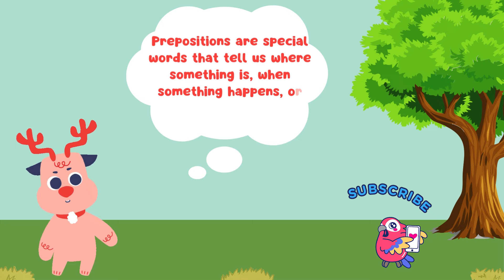Let’s learn Prepositions of Place, In, On, Under, Behind, Between | English Vocabulary for Kids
Hi, kids! Today, we’re going on an exciting adventure to learn about prepositions! But wait, what are prepositions? Prepositions are special words that tell us where something is, when something happens, or how something moves! Let’s explore them together!

          First, let’s talk about prepositions of place. These words tell us where something is.
Look at this cute dog!
The Dog is on the dog carrier.
 Now, it’s on the dog house. And now, it’s in between the dog house and tree!
Can you see how these words tell us where the cat is?

• Beside
• In
• In Front
• Behind
• Between
• On
• Under
• Above

 The dog is beside the ball.
 The dog is in the dog house
 The dog is in front of the dog house.
 The dog is behind the dog house.
 The dog is between the dog house and the tree.
 The dog is on the dog house.
 The dog is under the tree.
 The butterfly is above the dog.

Timecodes
0:00 – Intro
0:21 – Meaning of Preposition of place
0:40 – Example (on, in, between)
1:02 – Beside
1:12- In
1:22 – In Front
1:33- Behind
1:42 – Between
1:53 - On
2:03 - Under
2:13 – Above